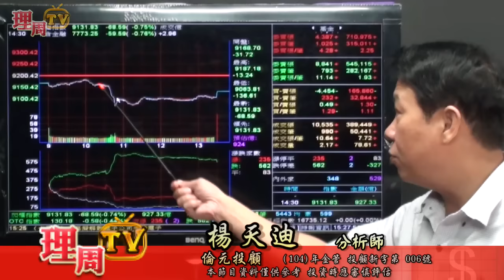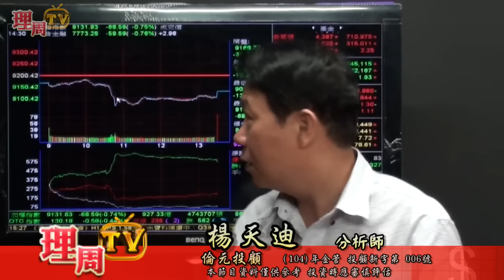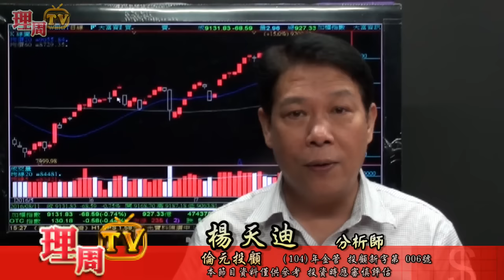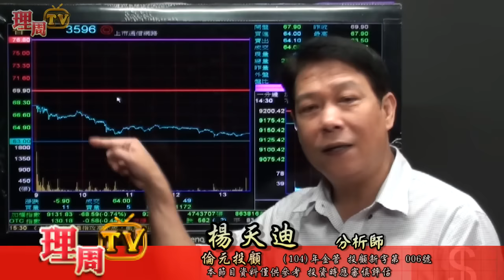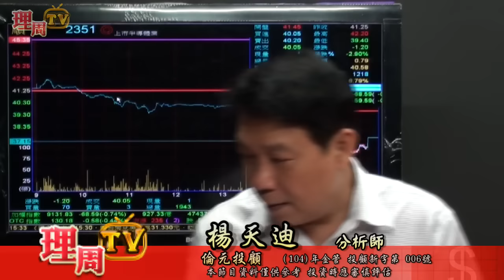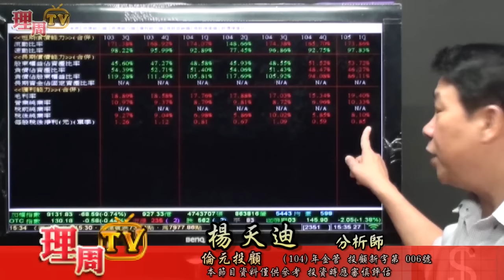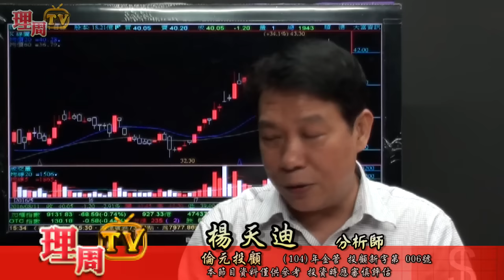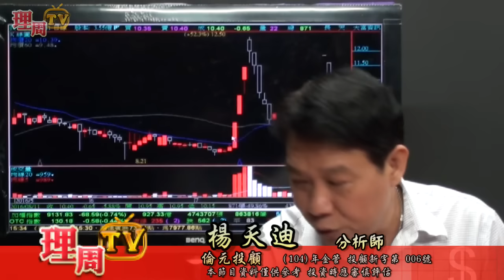理周TV-20160811 盤後-楊天迪 股票會說話／從價值出發 用成長畫夢 8/16(二)演講講座歡迎來電報名